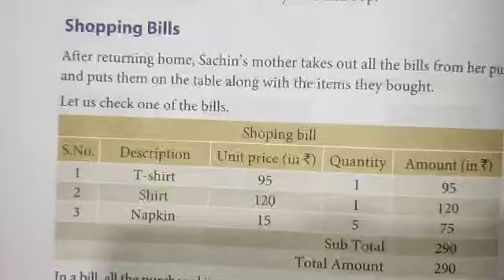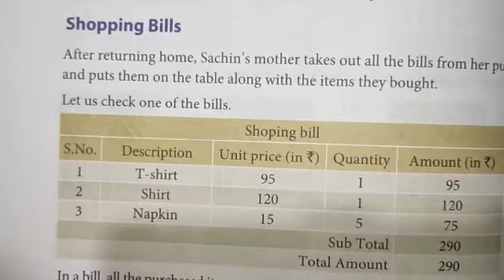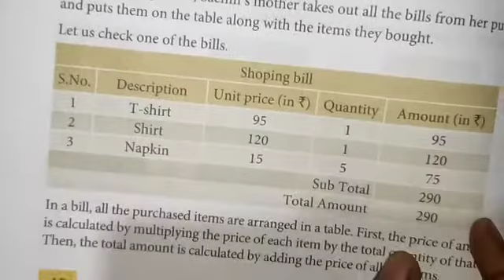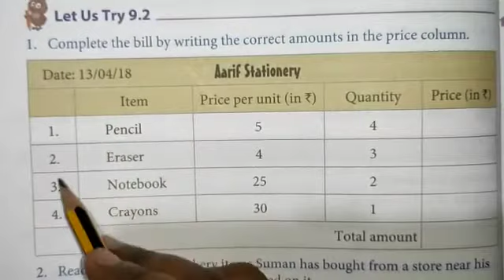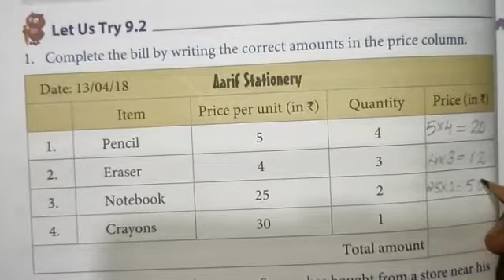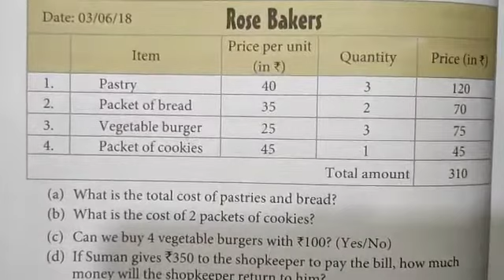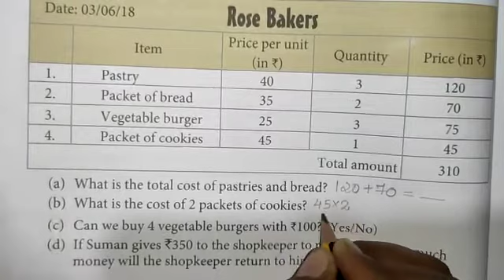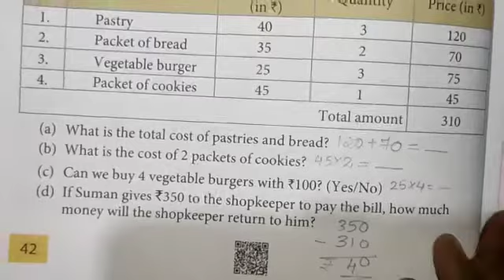Grade 3 || Maths || Shopping Bills